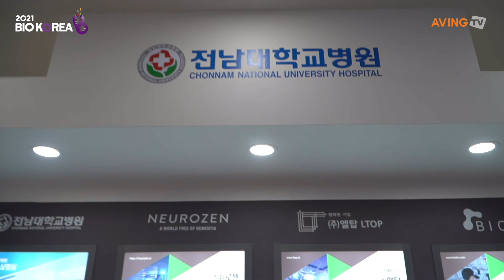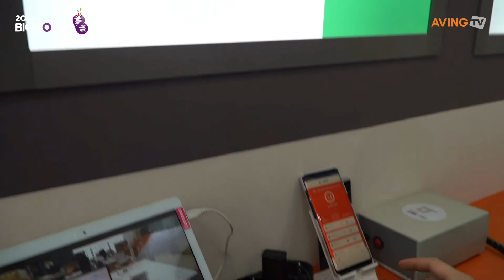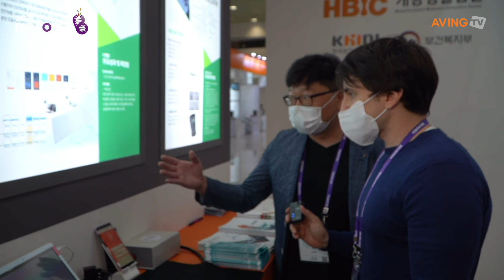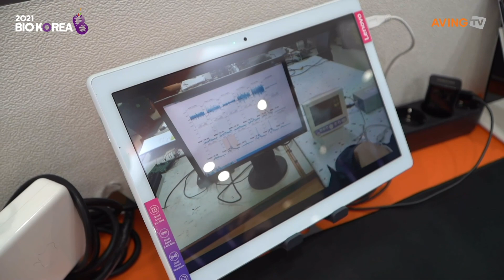[BIO KOREA 2021] Ltop Interview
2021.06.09 ~ 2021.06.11 BioKorea exhibition was held at COEX.

AVING NEWS visited the BioKorea exhibition with Alex and visited companies.